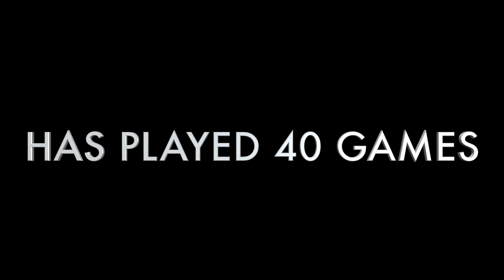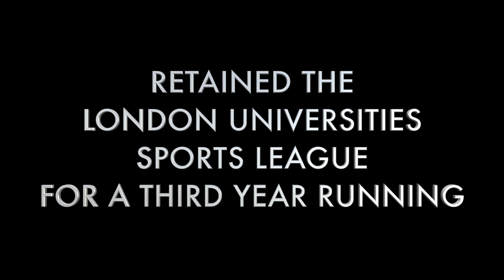The Best University Cricket Team in London - GKTCC 1st XI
Want to learn a little more about the cricket at GKTCC?  This video gives an overview of the dramatic rise our 1st XI has produced over the past 3 years, including 9 trophies and 2 BUCS Promotions, resulting in the side officially being the best and highest ranked university cricket team in London.